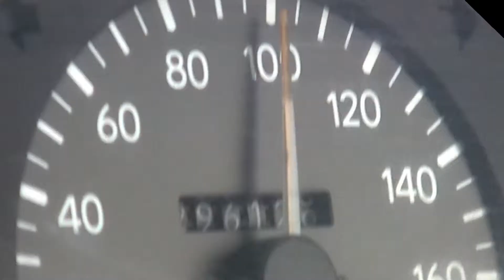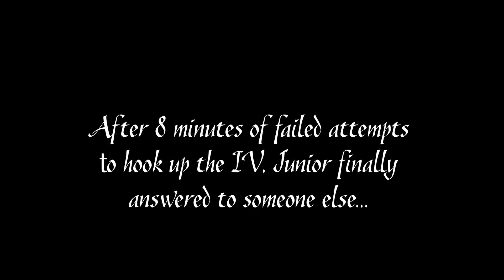Junior's Story, Light in Africa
Junior is one of the most amazing 8 year old boys you will ever meet. His parents left him when he was born. He has AIDS. Today, Junior lives with Mama Lynn at Light in Africa, a non-profit organization the serves the sick and needy throughout Tanzania.  During our taping for the documentary, we received an urgent call that Junior passed out in school and was dying of complications from the AIDS virus. With cameras rolling we documented this powerful scene as he was whisked into a third world hospital outside of Moshi. Miraculously he comes back to life while Mama Lynn whispers "Jesus loves you" in his ears.